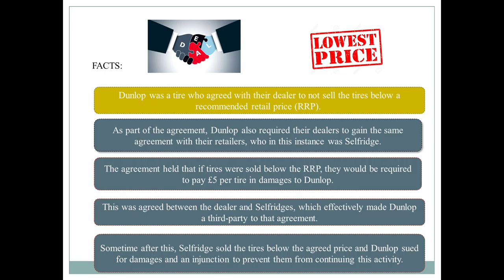Dunlop Pneumatic Tyre Co Ltd v Selfridge Ltd [1915] AC 847